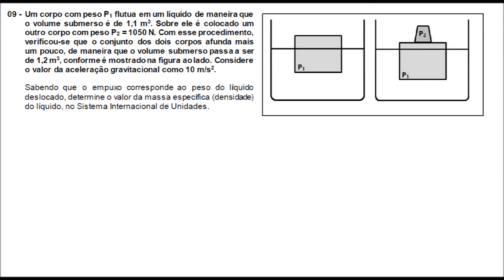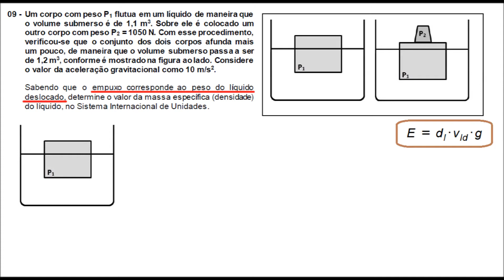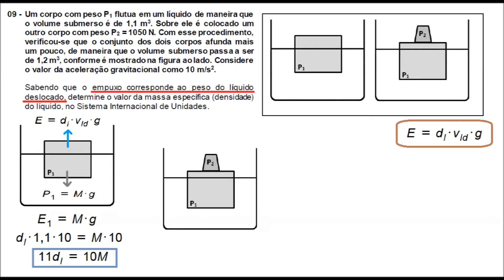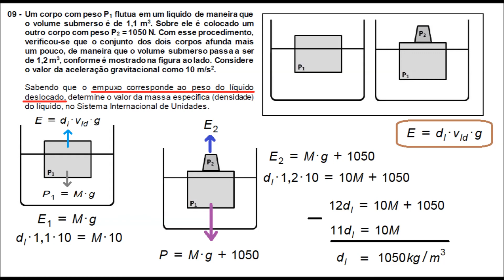Resolução UFPR 2ª Fase 2016/2017 - Empuxo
Baixe a prova em PDF que contém essa questão:
Questão resolvida no vídeo:

Um corpo com peso P1 flutua em um líquido de maneira que o volume submerso é de 1,1m^3. Sobre ele é colocado um outro corpo com peso P2 = 1050N. Com esse procedimento, verificou-se que o conjunto dos dois corpos afunda mais um pouco, de maneira que o volume submerso passa a ser de 1,2m^3, conforme é mostrado na figura ao lado. Considere o valor da aceleração gravitacional como 10m/s^2.
Sabendo que o empuxo corresponde ao peso do líquido deslocado, determine o valor da massa específica (densidade) do líquido, no Sistema Internacional de Unidades.